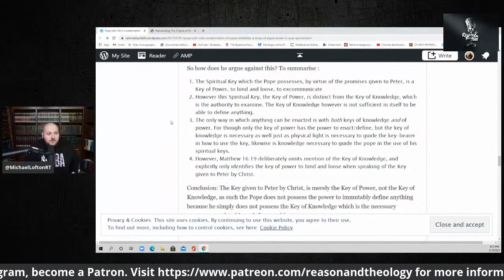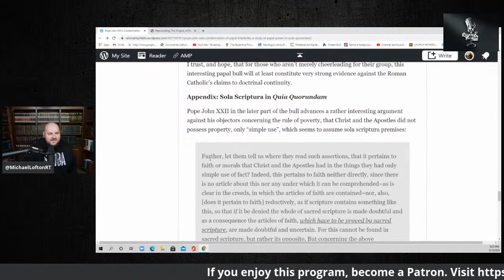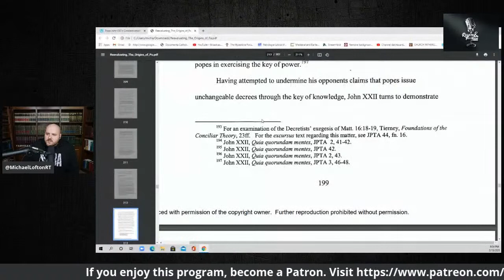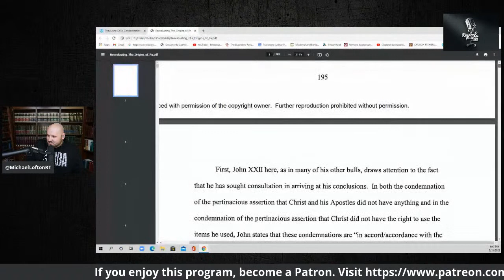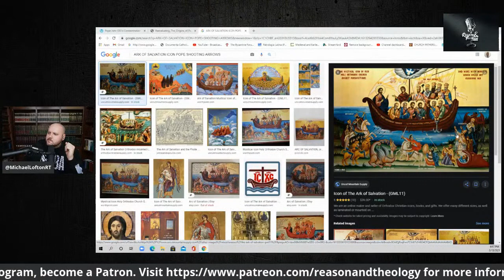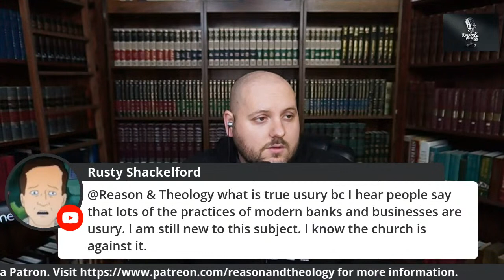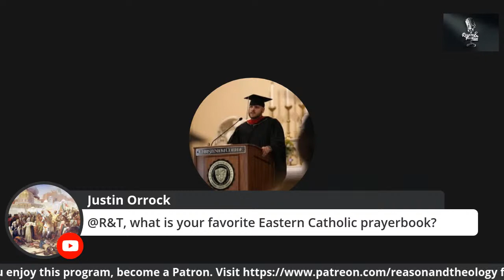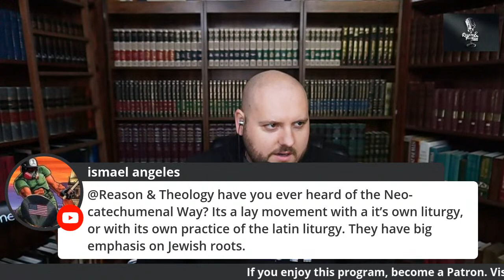John XXII's Quia Quorundam and Arguments Against Papal Infallibility with Michael Lofton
Michael Lofton engages Quia Quorundam by John XXII on papal infallibility and whether it is a defeated for Vatican I's definition on the same.